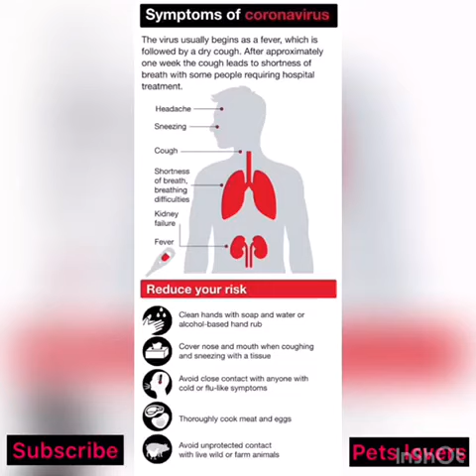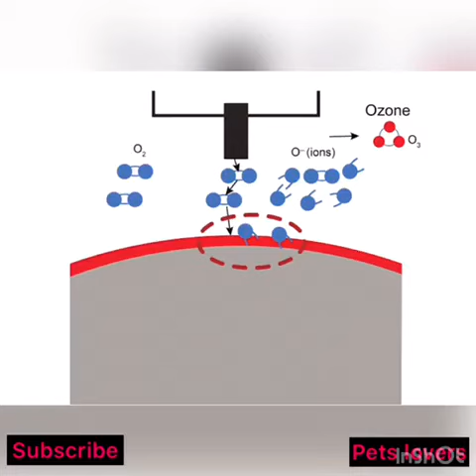Corona virus in pakistan causes, symptoms and treatment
corna virus
corona virus in china
treatment
causes
corona virus in pakistan